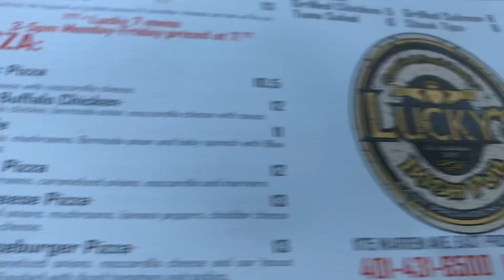Portuguese Pizza (Chourico, Peppers, Onions) 🍕🔥 Lucky’s Pub in East Providence, RI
On The Menu:
Portuguese Pizza (Chourico, Peppers, Onions)

Lucky’s Irish Pub - 1175 Warren Ave. East Providence, RI

WRITE US/SEND US MAIL:
Rhody Foody

CHANNEL ESSENTIALS:
○ Car Tray

FOOD FAVS:
○ Spicy Sauce